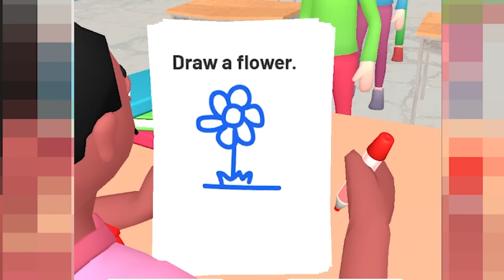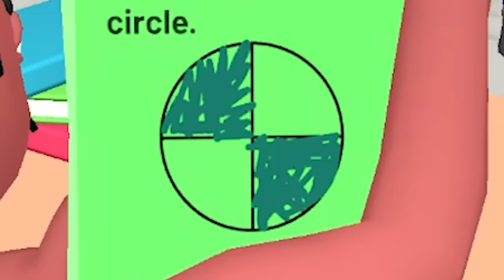VIREI PROFESSOR DE UM MONTE DE ALUNO JUMENTO! - Papers Grade, Please!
Hoje eu virei um professor, mas meus alunos não são lá muito inteligentes... CONFIRA E SARAIVA O LIKE!